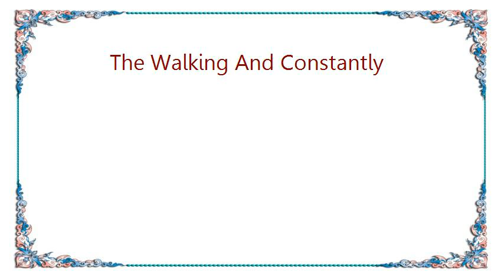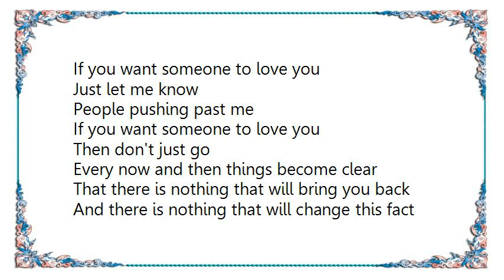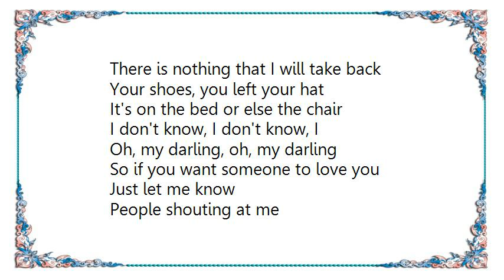Jane Siberry - The Walking And Constantly Lyrics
[Lyrics Jane Siberry - The Walking And Constantly]
The walking and constantly
An endless stream of endless dreams
That wheel and roll just past my shoulder
The waiting and constantly
An endless shift of sifting through the facts
The fey you never know for sure

I was sure until they asked me
Now I don't know
All I know is something touched me
Shadows lift my fingers
Don't let the cold
Every now and then things become clear

There is nothing that will bring you back
There is nothing that will change this fact
There is nothing that I will take back
I know, I know, this is a fact
I'm pretty sure, I know
I don't know, I don't know, I

I tell everyone a different story
That way nothing's ever boring
Even when they turn and say, ?You lied?
Petals drifting past my shoulder
Or maybe snow, I'm cold, I'm not sure
Someone yelled at me, I don't know why

If you want someone to love you
Just let me know
People pushing past me

That there is nothing that will bring you back
And there is nothing that will change this fact
Your shoes, you left your hat
It's on the bed or else the chair

Oh, my darling, oh, my darling

So if you want someone to love you

There's nothing that I will take back